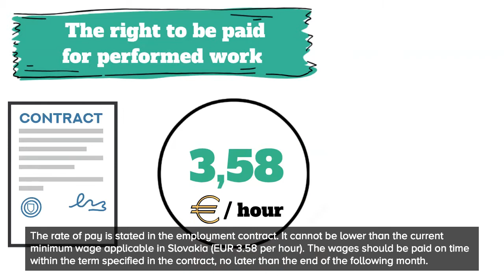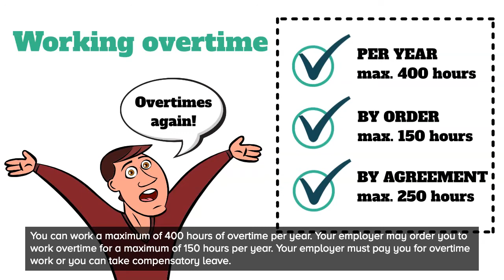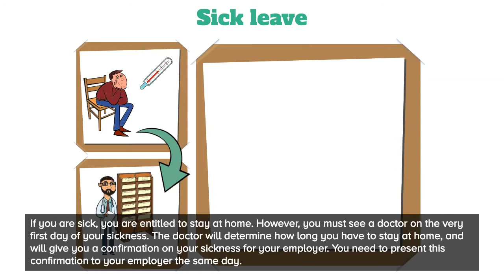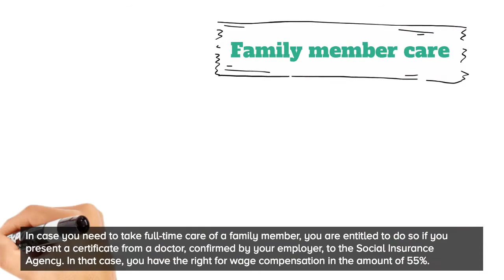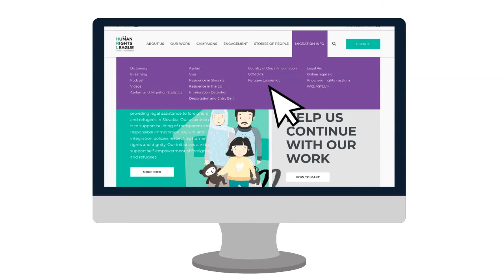Employee rights according to the Labor Code